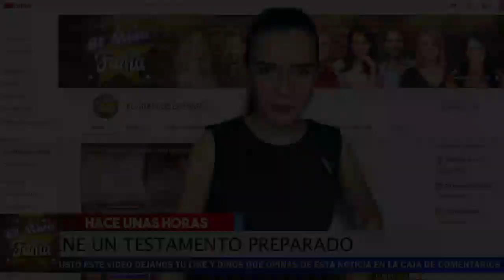😢 𝗟𝗮𝘂𝗿𝗮 𝗭𝗮𝗽𝗮𝘁𝗮 𝗥𝗘𝗩𝗘𝗟𝗔 Su Ultima Voluntad Ya Lo Tiene 𝗧𝗢𝗗𝗢 𝗟𝗜𝗦𝗧𝗢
Laura Zapata 𝗥𝗘𝗩𝗘𝗟𝗔 𝗗𝗘𝗧𝗔𝗟𝗟𝗘𝗦 del Momento De Su Partida